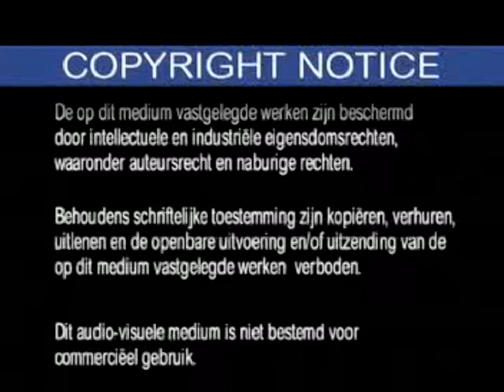Sarcasmen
Choreography by Hans van Manen
Dancers: Alexander Zhembrovskyy and Igone de Jongh
Pianist: Mikhail Murach

The Dutch National Ballet/Het Nationale Ballet (2008)